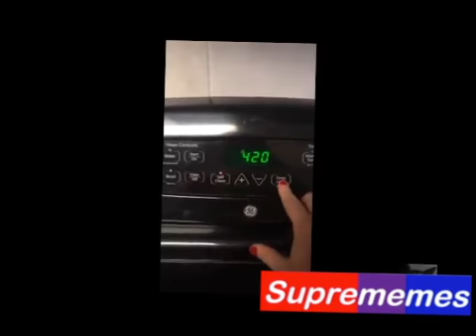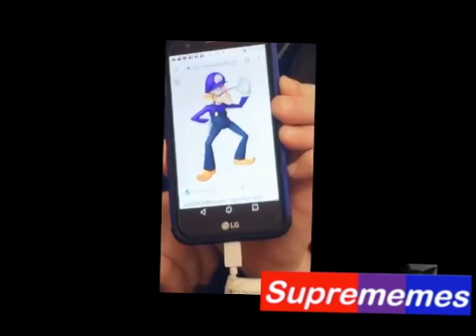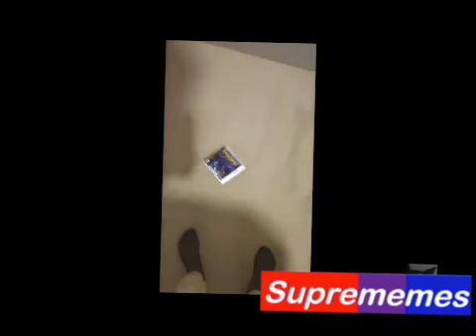SUPREME MEMES TIKTOK COMPILATION V.2